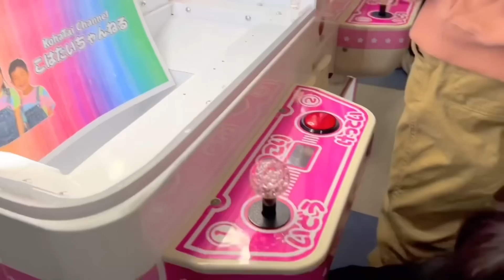【最悪の展開】クレーンゲームで涙…😢4チャンネル対抗で地球グミ取り対決！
撮影協力：ゲームアイビス太子店様

太陽チャンネルさん、ロボットチャンネルさん、ファーストキッズTVさんと一緒に「10円クレーンゲーム台数日本一」のゲームアイビス太子店でクレーンゲーム対決！の第二弾です！！
クレーンゲーム対決を2戦して、合計ポイントが多いチームが優勝！その第1戦目です。（第2戦目はまた後日公開を予定してます）
自分たち専用の特別台で、海外で人気の地球グミやいちごグミなど、早く6コ取ったら勝ち！
果たして勝つのはどのチームかな？こはたいちゃんねる応援してね♪

コラボチャンネル▶️
@PapaTaiyo 様
@firstkids_tv 様
@robot_ch 様

動画の未公開シーンなどオフショットを公開してます♪

▷ 【衝撃の結果】お金無限！制限時間15分！10円クレーンゲームで景品の重さ対決したら奇跡起きた！【4チャンネルコラボ】

▷ 【ゲームセンター貸切】1回10円のクレーンゲーム をしたら何個取れる⁉️初心者が爆取り😵【1万円企画】

▷ 【クレーンゲーム】チャンスは1回！超初心者兄弟が1人1000円チャレンジしたら景品ゲット出来るのか？【検証】

▷ 【お泊まり会ルーティン】今日は誰と寝る？関西ファミリーYouTuberコラボで楽しすぎる忘年会の夜に密着！

▷ 【サプライズ】東京から関西へ…小4男子が新幹線で1人旅！内緒で誕生日パーティーを開催【Vlog】

                  DOVA-SYNDROME
                  効果音ラボ